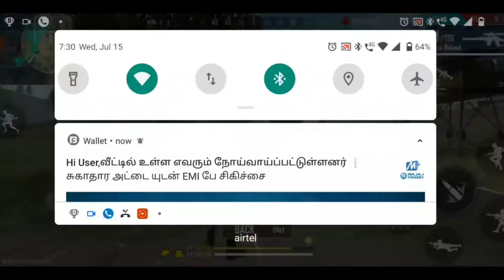Noob Game #5 | FREE FIRE GAME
I am recording all of my game plays. The quality might be low due to "Smooth settings" in FreeFire. please support guys I need your all support. 🙏

I will sure come up with FREE FIRE content videos soon.

My Gadget: Motorola One Action

Free Fire
Free Fire Tricks
Tricks
Free Fire Tip
Noob
Free Fire Settings
Custom HUD
MP40
Shotgun
Free Fire Status
Game Play
Free Fire Gameing
Headshot
How to use Elite pass
How to get Elite pass easily
Tricks to use Elite pass wisely
Weekly membership
Monthly membership
How to get frequent Airdrop
Elite Pass
Alok avatar free